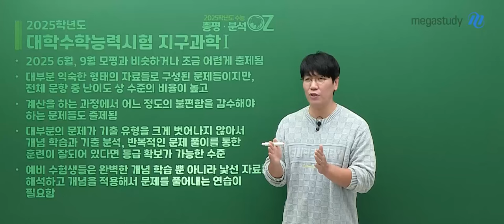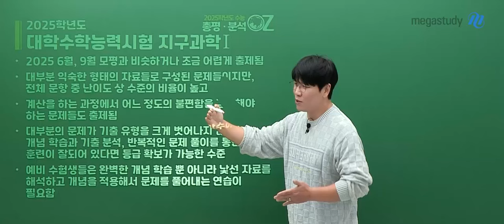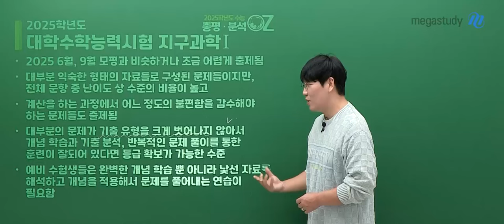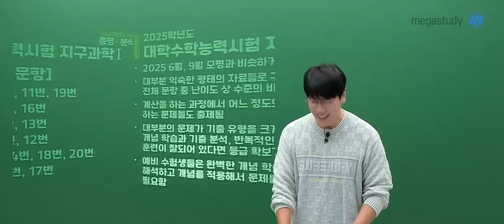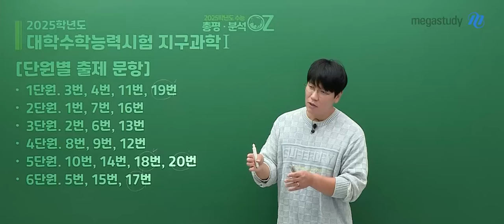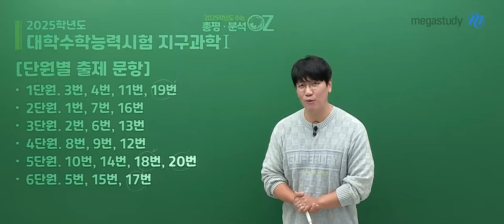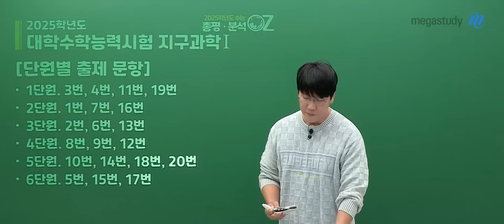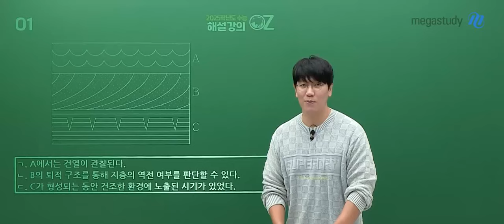[메가스터디] 지구과학 오지훈쌤 - [25 수능 총평] 수험생 여러분 고생 많으셨습니다.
2025학년도 대학수학능력시험을 치르시느라 고생 많으셨습니다!
여러분들의 빛나는 미래를 오지훈 선생님이 기원합니다!

#. 수능, 지구과학I 총평
－2025 6월, 9월 모평과 비슷하거나 조금 어렵게 출제됨
－대부분 익숙한 형태의 자료들로 구성된 문제들이지만, 전체 문항 중 난이도 상 수준의 비율이 높고
    계산을 하는 과정에서 어느 정도의 불편함을 감수해야 하는 문제들도 출제됨
－대부분의 문제가 기출 유형을 크게 벗어나지 않아서 개념 학습과 기출 분석,
    반복적인 문제 풀이를 통한 훈련이 잘되어 있다면 등급 확보가 가능한 수준
－예비 수험생들은 완벽한 개념 학습뿐 아니라
    낯선 자료를 해석하고 개념을 적용해서 문제를 풀어내는 연습이 필요함

#. 단원별 출제 문항
－1단원 : 3번, 4번, 11번, 19번
－2단원 : 1번, 7번, 16번
－3단원 : 2번, 6번, 13번
－4단원 : 8번, 9번, 12번
－5단원 : 10번, 14번, 18번, 20번
－6단원 : 5번, 15번, 17번